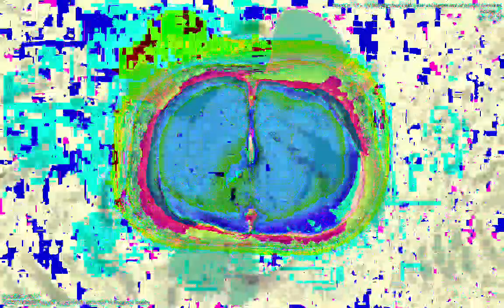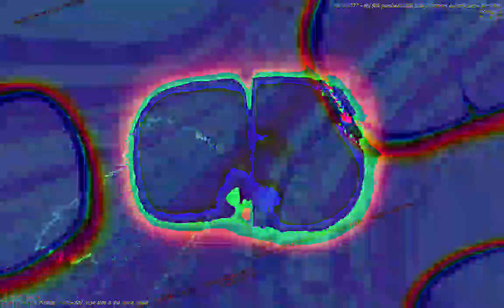[EPILEPSY WARNING] Movie 23 01 13 05h34m22s *Photosensitivity Warning*